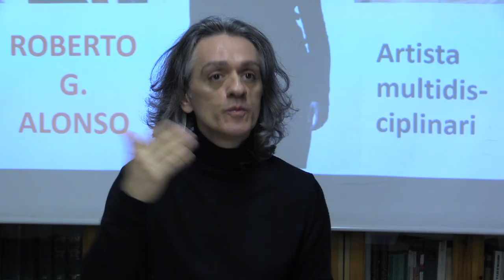Sessió de FLIPART amb Roberto G. Alonso a l’IES Pompeu Fabra de Martorell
El programa FLIPART de la Diputació de Barcelona té la finalitat d'incentivar i apropar les arts escèniques i visuals entre els joves. S’adreça als alumnes d'educació secundària, batxillerat i cicles formatius.
Poden optar a una  activitat  gratuïta de FLIPART  els centres de secundària, batxillerat i cicles formatius de la demarcació de Barcelona.